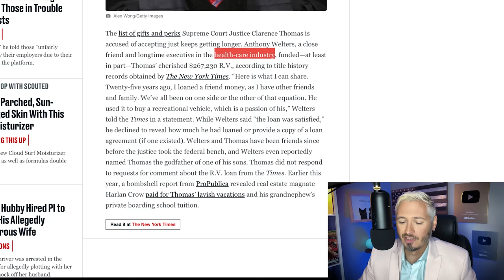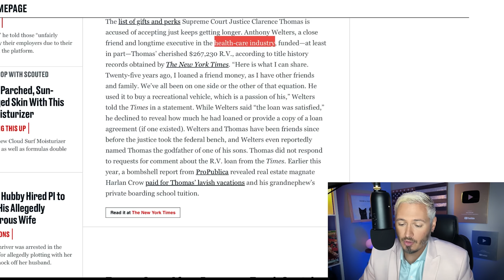REVEALED: Clarence Thomas Luxury RV Bought By Wealthy Exec | The Kyle Kulinski Show